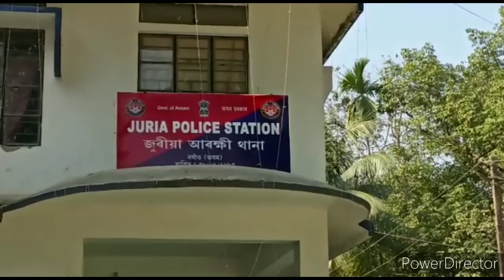জুৰীয়াৰ মধ্য চতিয়ানত ড্ৰাগছ সৰবৰাহকাৰী আটক